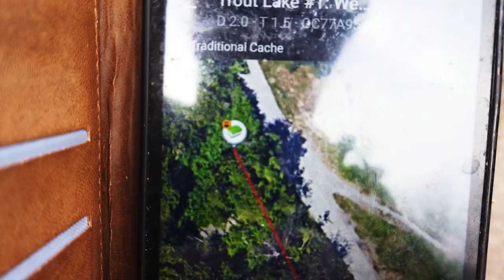Trout Lake and community center walk around in Vancouver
Leisurely walk around Trout Lake in Vancouver and the community center.
Come along on a leisurely walk around Trout Lake by a community center in Vancouver..
Believe it or not they  used to pipe water down from this lake to a brewery to make beer with. I hope not now any more.
Then place smells of bird poop. I wouldn't want my beer coming from here.

T1B4C7